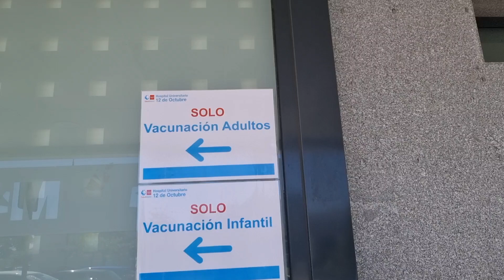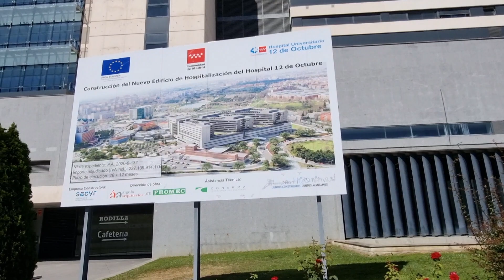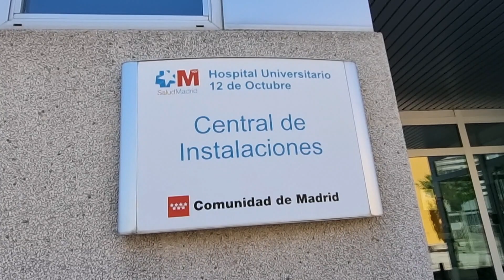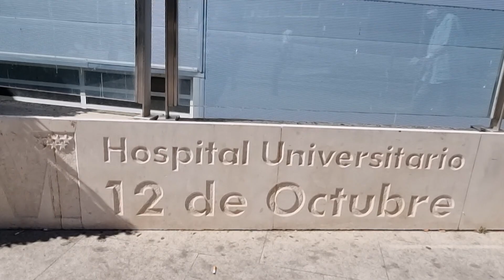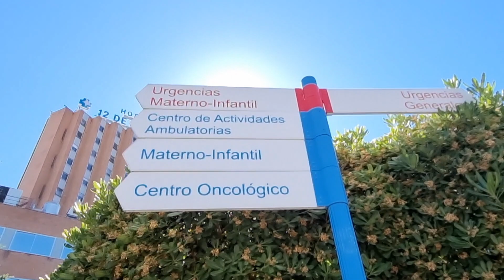Booster shot + Walking tour in 12 de Octobre Hospital Madrid Spain 🇪🇸